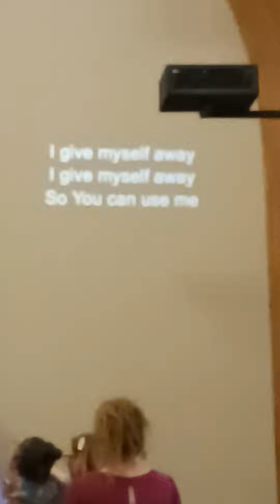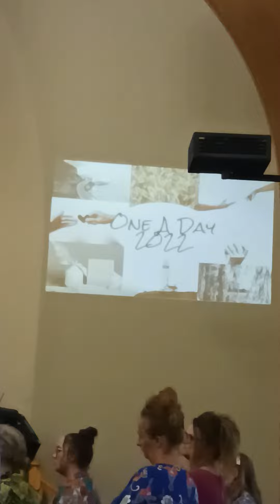0ne A Day ,, ,, (we'll keep the Devil Away)May@The Blessing Stay By keeping GOD [N]ot too far away !